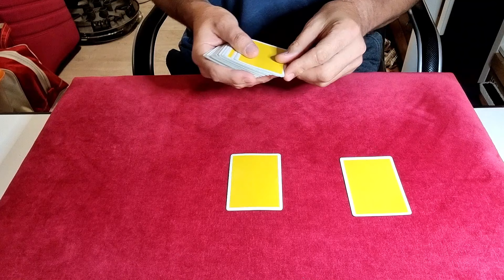Three Billboards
A cardtrick routine by Kimoon Do